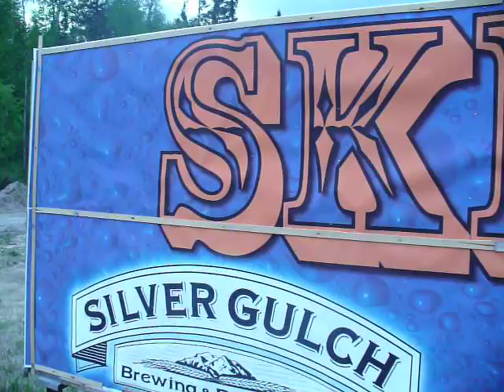skinny dicks sign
funny ass sign